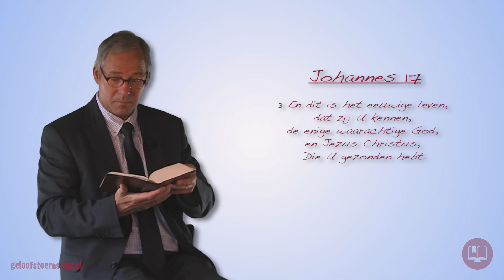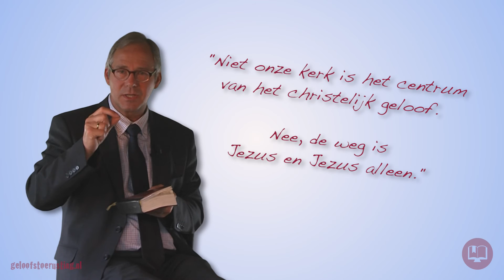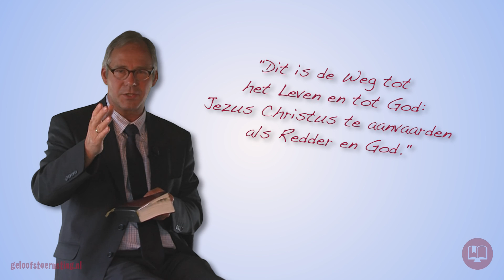5/10 | God is de Enige | ds. A. (Aart) Bloemendal